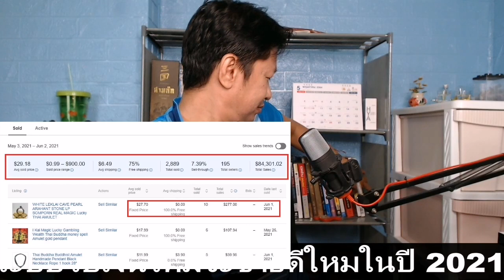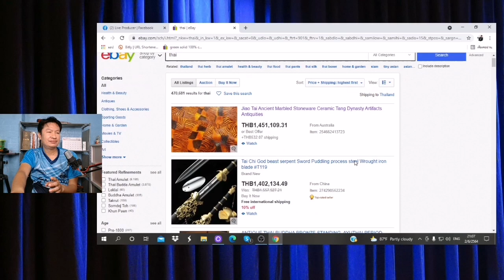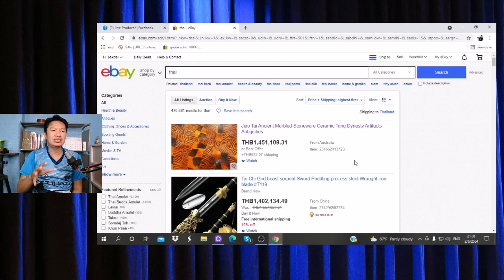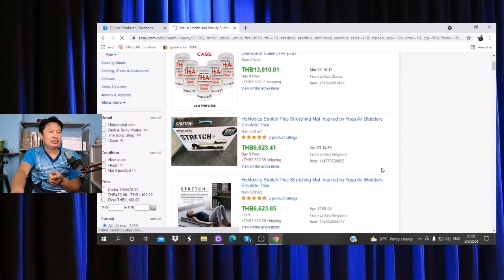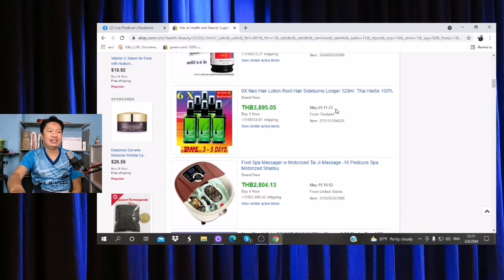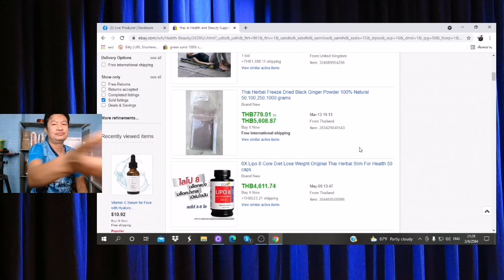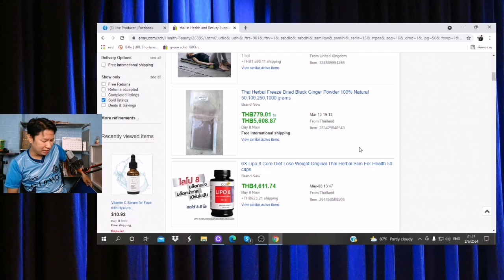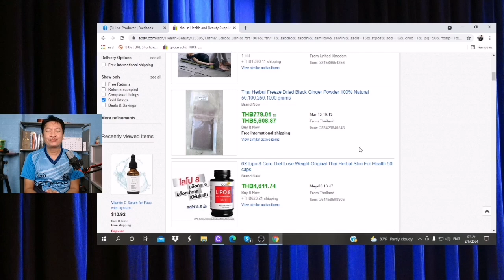ebay​ ยังขายใด้ใหมในปี2021 เมื่ออีเบย์เปลี่ยนระบบรับเงินแบบใหม่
💓สนใจคอร์สเรียน ebay สอบถาม / พูดคุย​เพิ่มได้ที่​
💓เรียนรู้เพิ่มเติมใด้อีกที่ Facebook:Fanpage
โค้ช ศักดา online maker
💓เรียนรู้เพิ่มเติมใด้อีกที่ tiktok
💓สนใจสินค้าในร้านค้า shopee
💓สนใจสินค้าในร้านค้า Lazada